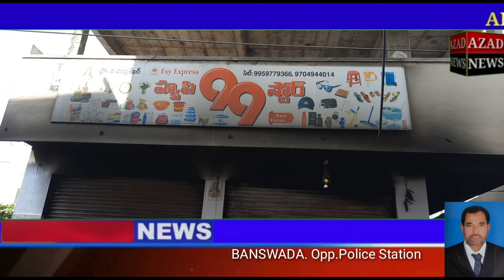AK AZADNEWS DAILY 4/1/2022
BANSWADA AK AZADNEWS